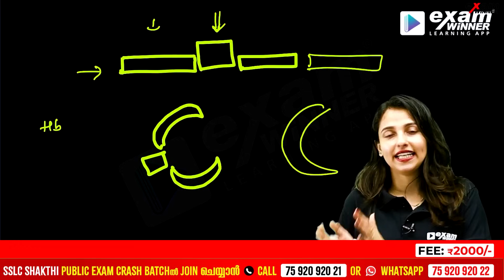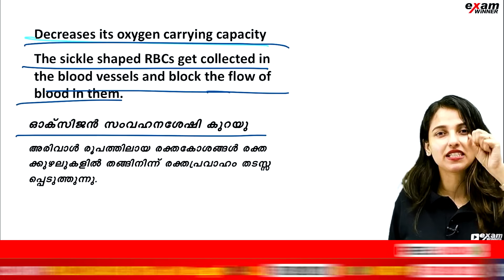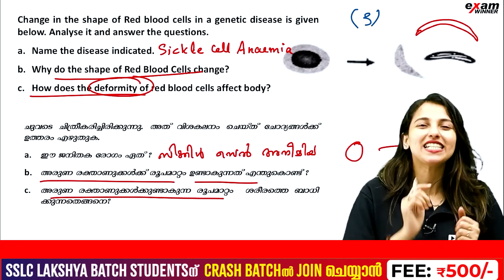Keeping Diseases Away | 5 Mark Important Questions | SSLC Biology